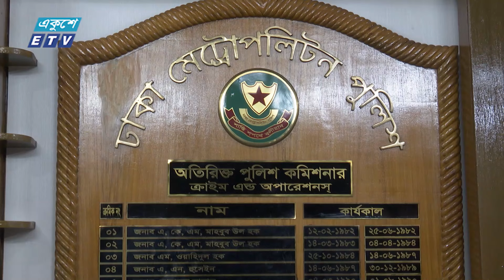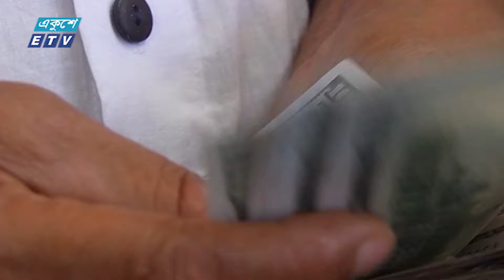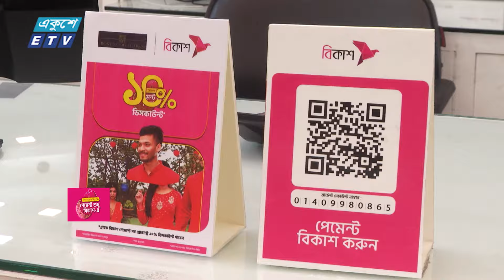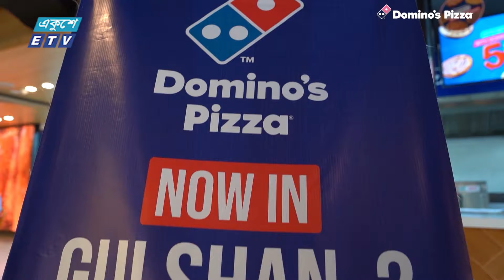09 PM News || রাত ০৯টার সংবাদ || 09 June 2024 || ETV News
09 PM News || রাত ০৯টার সংবাদ ||  09 June 2024